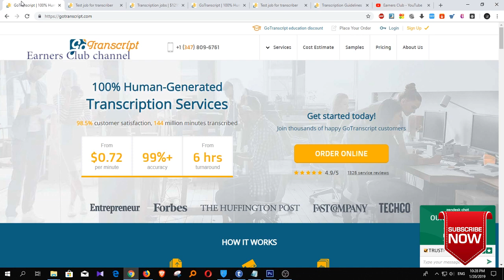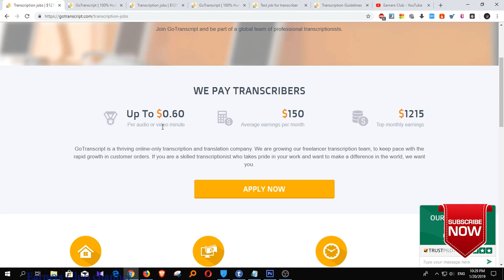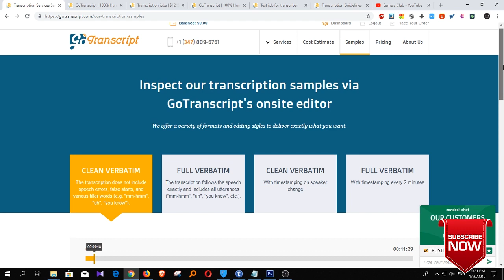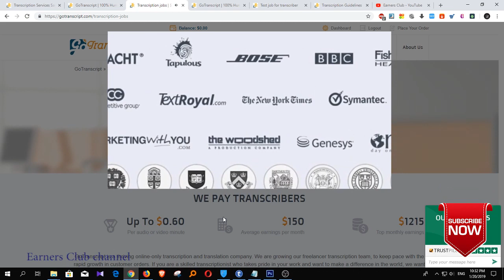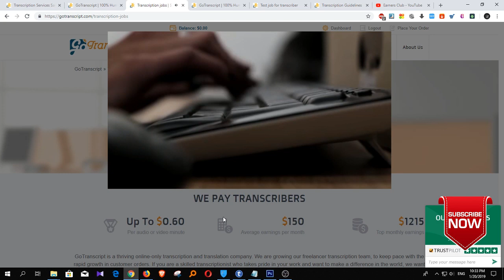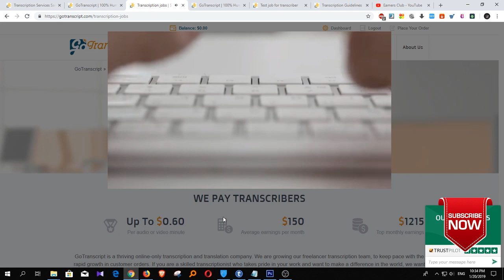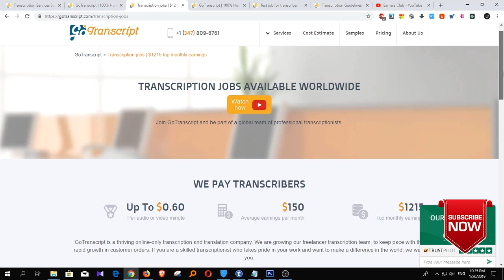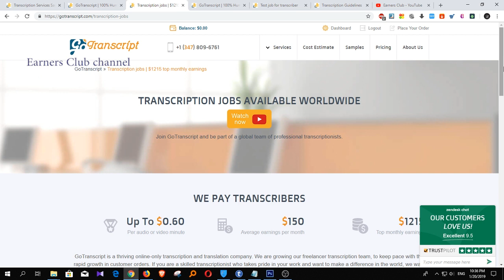Listen and make money